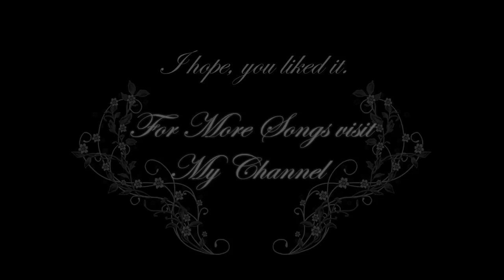Classical Gothic Music - Cantus Maeroris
This is another Neoclassical Gothic Score. The Title is in Latin and means "Song of Grief". We usually think that Grief is only one Emotion, but in this Song I am showing how many Phases there really are for someone in Grief.

As always, it is composed by myself 100% on Keyboard. Production made with Magix Music Maker Pro 16.

I do not own the original Picture, it was edited by me. The Origin is from a FreeWallpaper-Site as far as my Knowledge goes.

© All Audio Material is copyrighted by Adrian von Ziegler.